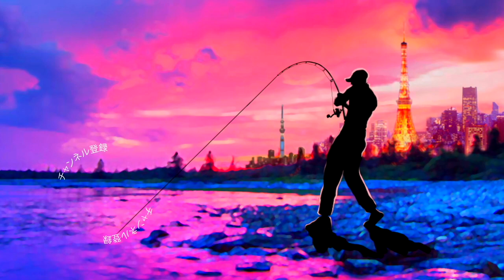デプス「コードネームバス F」大活躍の冬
デプス「コードネームバス F」大活躍の巻って事でdepsのビッグベイトで東京湾のコノシロパターンに挑みます#deps
ロッド　バンタム170UH-SB
リール　アブ レボビーストロケット
ルアー　デプス　コードネームバスF
ライン　VARIVAS(バリバス) PEライン アバニ キャスティングPE マックスパワー X8

55アップしか釣れない！デプス「コードネームバス」に巨大バスが襲い掛かる衝撃映像